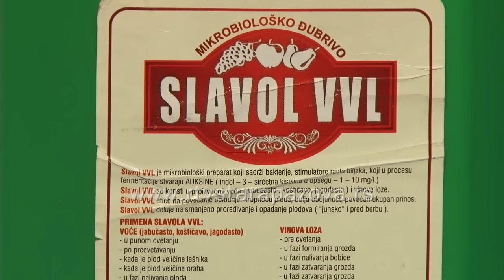Sezona sadnje voća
Pravo je vreme da oni poljoprivredni proizvođači, koji su odlučili da zasnuju voćnjake to i urade, prvenstveno iz razloga što je u ovom periodu mnogo lakše doći do kvalitetnog sadnog materijala i odgovarajućeg sortimenta, nego u proleće.